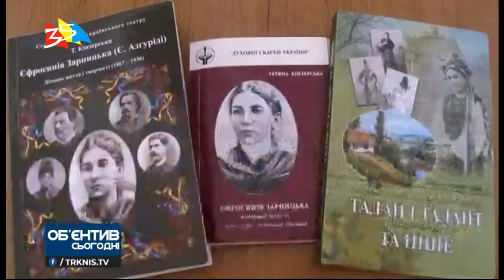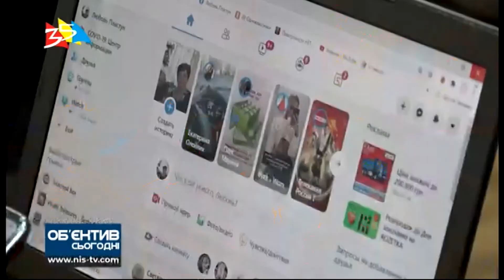Эфир телеканала НІС ТБ, Николаев. 11.02.2021